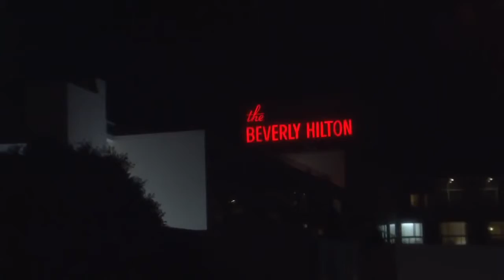New Zealand's Hobbit Themed Pop Up Book The Hobbit 2 Promo Video